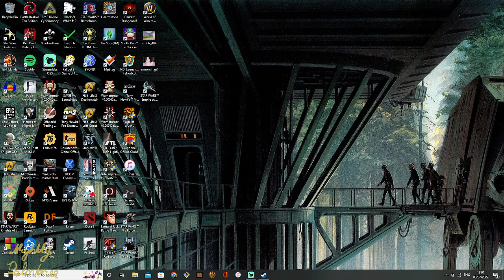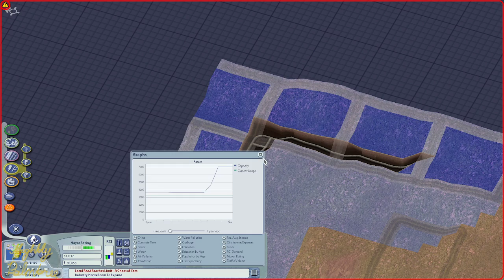Simcity 4 Ep34.